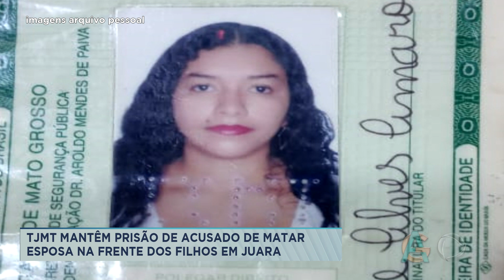TJMT MANTÊM PRISÃO DE ACUSADO DE MATAR ESPOSA NA FRENTE DOS FILHOS EM JUARA